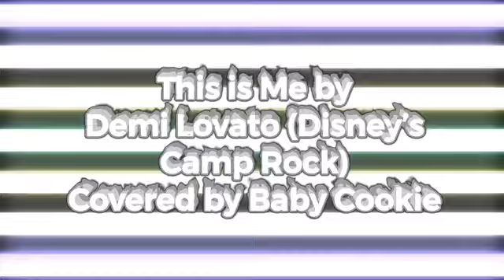This is Me by Demi Lovato ( Disney's Camp Rock) Covered by Baby Cookie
"This Is Me" created by Demi Lovato

Briana Paniagua

babyphat149

YOUNOW:
BrianaPaniagua